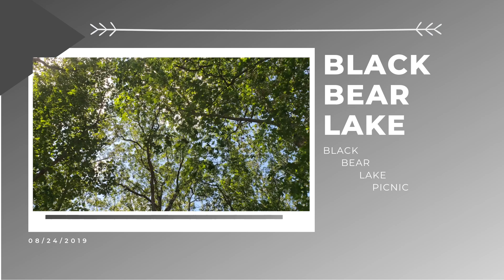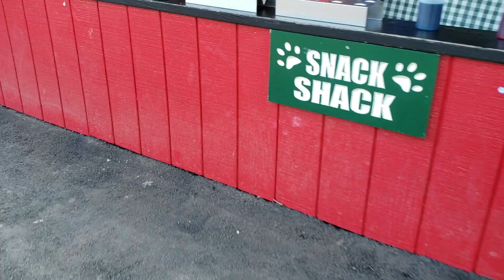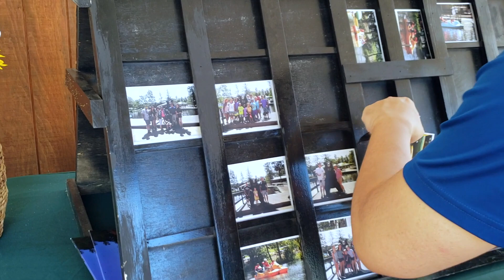VLOG#2: We Played Laser Tag! Picnic at Black Bear Lake Day Camp!